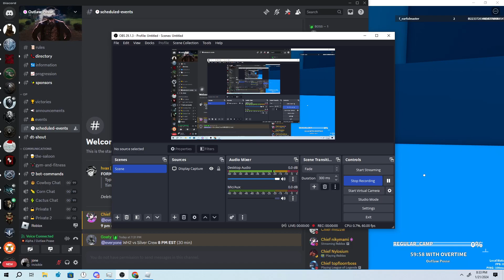OP AF3 Raid against Silver crew 1/21